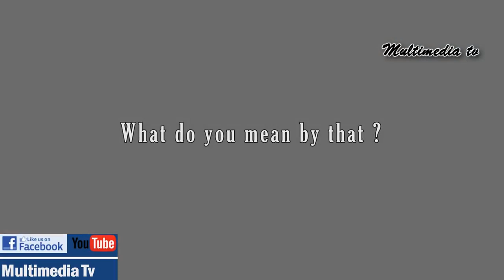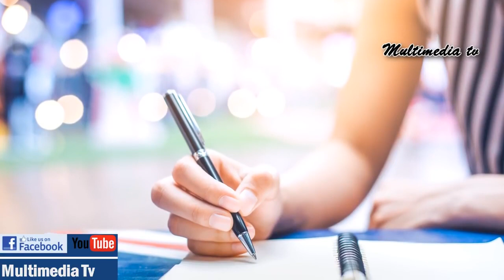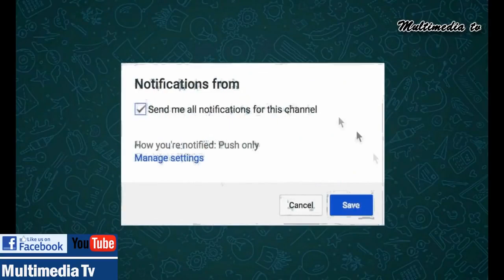How to be a Person of Value by Dr Myles Munroe ft Les Brown MUST WATCH Inspirational video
Dr. Myles Munroe. WISDOM